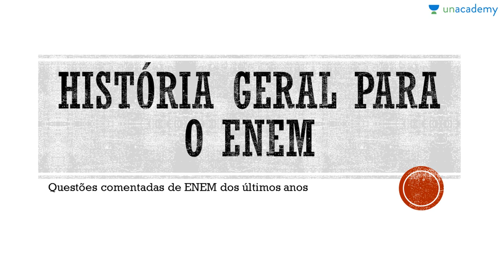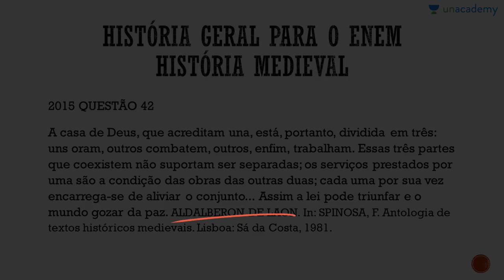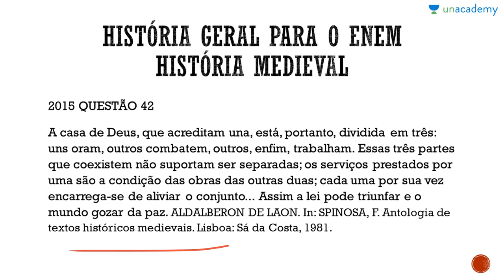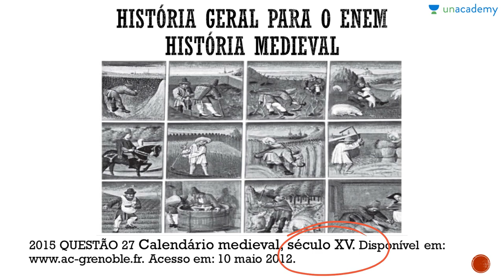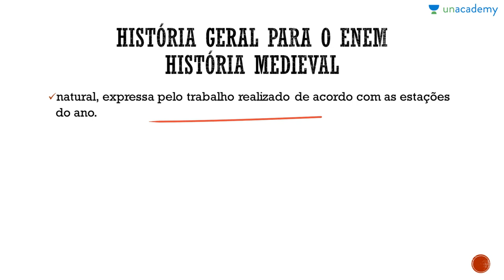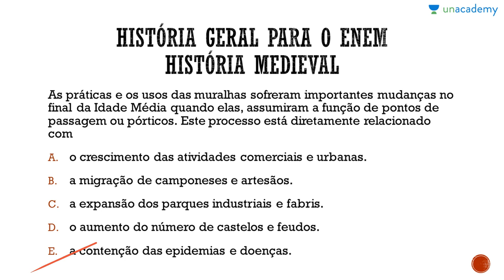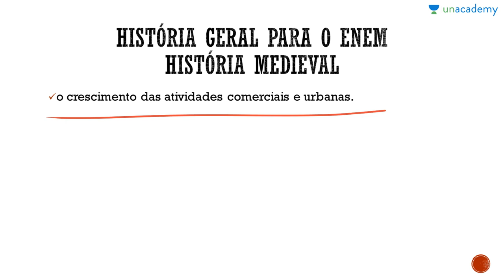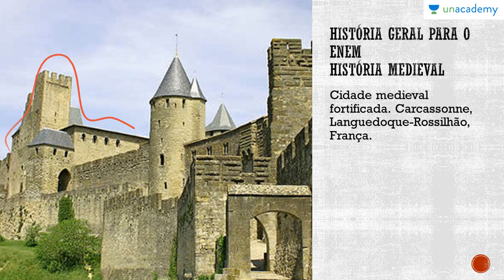História Geral para o ENEM Questões comentadas - História Medieval Questões de ENEM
História Geral para o ENEM - Questões comentadas
História Medieval Questões de ENEM
Educador: Jeanne Cardoso

Como e sociedade estamental foi retratada durante a revolução Francesa